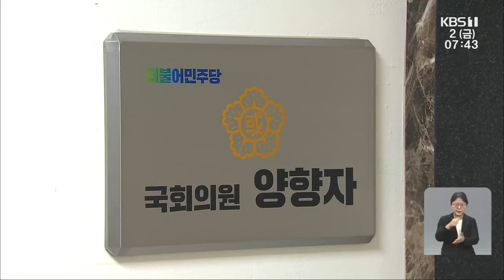‘성범죄 의혹’ 양향자 지역사무소 직원 제명 外 / KBS 210702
‘성범죄 의혹’ 양향자 지역사무소 직원 제명
‘청렴 광주 만들기’ 25개 기관·단체 협약
전남도 신임 행정부지사에 문금주 행안부 정책관